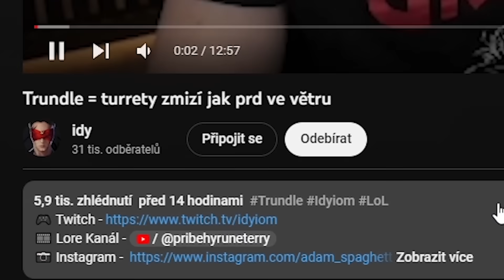Pořád jen běhám po mapě jak nějakej ocas... AP Twitch